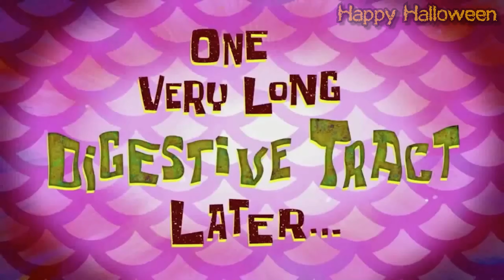Battlefront 2 [Funny Moments] #9 - HALL🎃WEEN SPECIAL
Funny and Random Moments From Star Wars Battlefront 2 - Episode 9  😂 HALL🎃WEEN SPECIAL 🧛‍♀️
Another 8 minute montage of funny and totally random edited in-game glitches, overall madness and messing about!

Fancy being a part of future funny moment montages?

0:00 - Intro
1:42 - On The Look Out
2:30 - The Death of the Count
3:29 - Not a Treat?
4:01 - Kylo's Revenge
5:23 - Rey's Pain
6:21 - Palp's Invites you to his Halloween Party
7:02 - The Final Treat, This Time No Tricks

Credits:
🧙 Lucas: The Gamer
🧟 Alex: The Edit-Guy

CAUTION: Video May Contain Flashing Images.